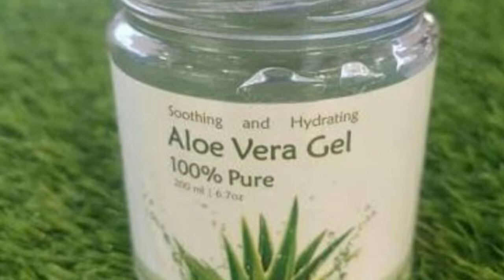घर पर बनाएं एलोवेरा जैल